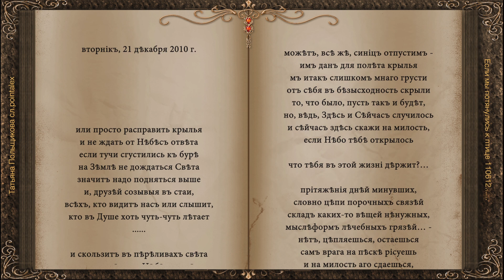Если мы потянулись к птице 110612 Татьяна Польщикова сл pointalex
Если мы потянулись к птице
значит в нас притяженье тает
если нам по ночам не спится
значит где-то уже летает
и скользит в переливах света
то что ждет от Небес ответа
а вопрос достается птице
ну хотя бы простой синице
но она ничего не знает
потому что уже забыла
как подруги ее летают
руки крепкие полюбила
и в ней чувство полета тает
к сожалению так бывает...

вторник, 21 декабря 2010 г.

этой самой простой синице,
что уже ничего не знает

может, все же, синиц отпустим -
им даны для полета крылья
мы итак слишком много грусти
от себя в безысходность скрыли
то, что было, пусть так и будет,
но, ведь, Здесь и Сейчас случилось
и сейчас здесь скажи на милость,
если Небо тебе открылось

что тебя в этой жизни держит?…

притяжение дней  минувших,
словно цепи порочных связей
склад каких-то вещей ненужных,
мыслеформы лечебных грязей… -
нет, цепляешься, остаешься
сам врага на песке рисуешь
и на милость его сдаешься,
словно карты Судьбы тасуешь

но в колоде все карты биты
ты, ведь, точно об этом знаешь
если с прошлым уже мы квиты,
если с будущим не играешь,
то теперь уже мне сдается
что в тебе еще остается…

здесь, похоже, такие топи
просто выбраться невозможно
ни в пустыне и ни в потопе
прежде не было так безБожно,
бесполезно и безысходно
то, что стыдно, здесь стало модно,
те, что были какие дали –
мы их начисто прозевали
и теперь до скончанья века
нам осталось сидеть в болоте
с гордым прозвищем Человека
и на этой высокой ноте

я хотел бы вернуться снова
хоть к какому-нибудь началу,
впрочем, снова началу – Слово
значит, сам же и отвечаю…

где-то это уже я слышал
может быть отдается эхом,
то, что прежде звучало свыше
и встречал я когда-то смехом…
а теперь тому смеху вторят
миллионов раскаты грома
и уже бесполезно спорить –
только видеть и ждать разгрома

или просто расправить крылья
и не ждать от Небес ответа
если тучи сгустились к буре
на Земле не дождаться Света
значит надо подняться выше
и, друзей созывая в стаи,
всех, кто видит нас или слышит,
кто в Душе хоть чуть-чуть летает
задержаться последним вздохом…
и парить до скончанья века
наблюдая как силы тают
в ожидании Человека…

суббота, 22 января 2011 г.